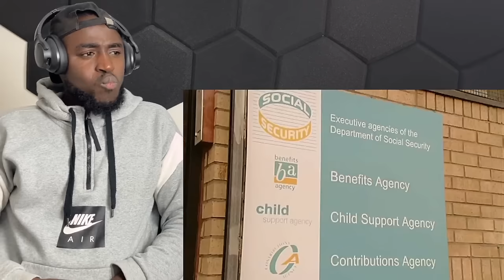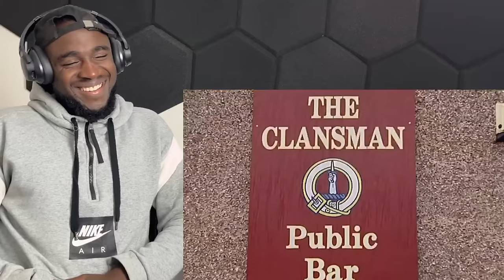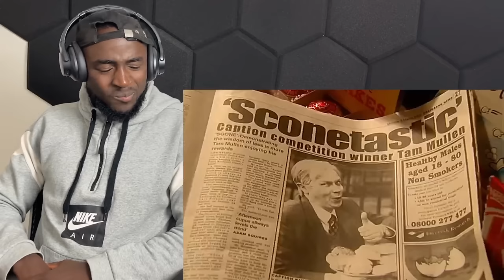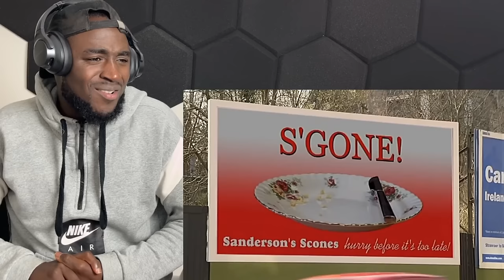STILL GAME S1 EP 6